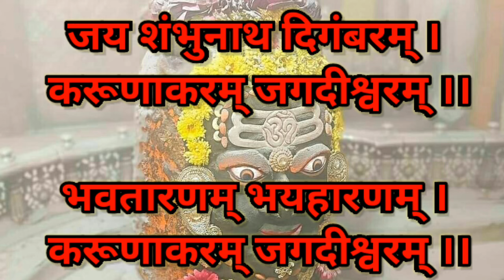जय शंभू नाथ दिगम्बरम्। (Jay Sambhu Nath Digambaram) | पूजनीय पं.हेरीमेठ जी महाराज (Satvik Bhajan)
मंत्रमुग्ध कर देने वाला शिव स्तुति।
स्वर - पूजनीय पंडित मृत्युंजय हरिमेठ जी महाराज।

जयशंभुनाथ दिगंबरम् । करुणाकरं जगदीश्वरम् ।।

भवतारणम् भयहारणम्। करुणाकरं जगदीश्वरं ।।

मृगछाल अंग शुशोभितम्। करमाल दंड बिराजितं ।।

यमकाल पासबिमोचकम्। करुणाकरं जगदीश्वरम् ।।

जय शंभुनाथ दिगंबरम् । करुणाकरम् जगदीश्वरम्।।

भवतारणम् भयहारणम् । करुणाकरं जगदीश्वरम् ।।

गलरुण्डमाल कपालब्याल। तनभस्म शोभित सुंदरम् ।।

तवशक्ति अंग शुशोभितम् । करुणा करम् जगदीश्वरम् ।।

जय शंभुनाथ दिगंबरम् । करुणाकरं जगदीश्वरम् ।।

भवतारणं भयहारणम्। करूणा करम् जगदीश्वरम् ।।

हे दक्क्षयग्य बिनाशकम् । हे कामदाहन कारणम्।।

श्री गणेशस्कं द नमस्कृतम् । करुणाकरम् जगदीश्वरम्।।

भवतारणम् भयहारणम् । करूणाकरम् जगदीश्वरम् ।।

हे आशुतोष शशांकशेखर।चंद्रमौलिमृतुंज्जयम्।।

तवपादकमल नमाम्हम्। करूणाकरम् जगदीश्वरम् ।।

जय शंभुनाथ दिगंबरम् । करूणा करम् जगदीश्वम् ।।